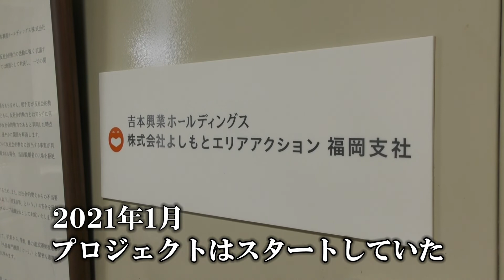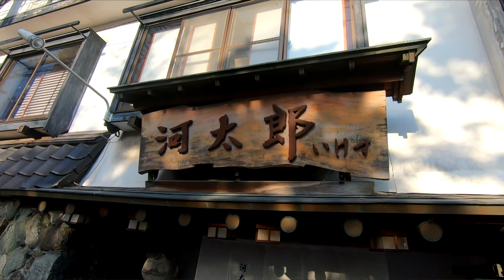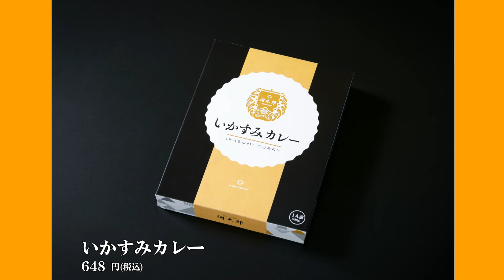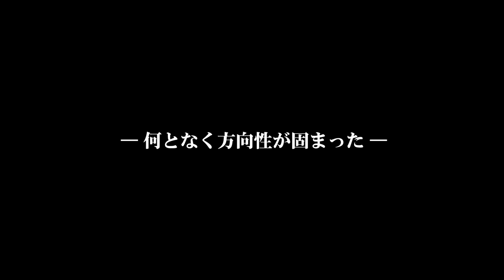【いきなり呼子イカの名店へ】佐賀県住みます芸人メタルラックのBSよしもと企画「佐賀県の食材で商品開発を！」第2弾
会社に呼び出されたメタルラック、
突然、呼子イカの名店「河太郎」に行くことになり、商品開発ミｰティングがスタート！？

【メタルラックが、呼子イカの名店「河太郎」とコラボし、調理の際に廃棄してしまう部位を活用した商品の開発を行う】